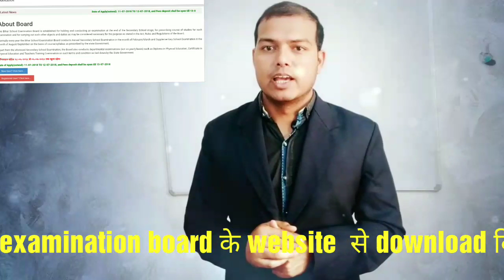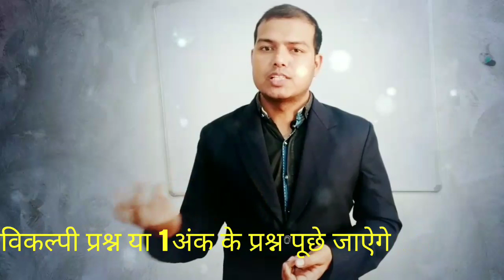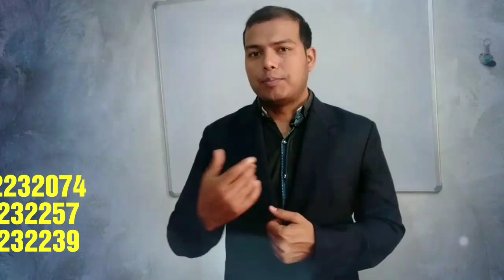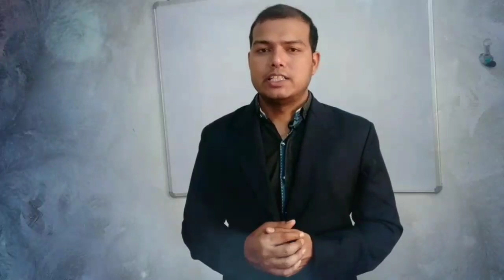ITI 12th के समकक्ष, 15 फरवरी से भरे जाऐगे फार्म।।